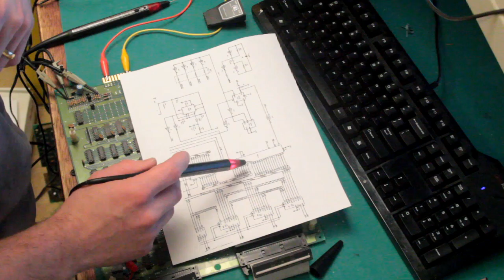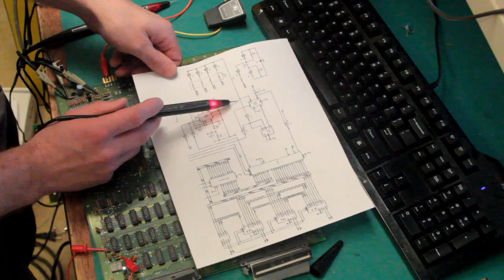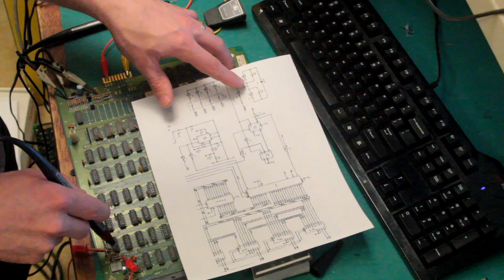Fix it Friday! - (Logic Series 01) Using a Logic Probe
This Friday is the first of a several part series on Logic Troubleshooting.  Today's episode shows how to use a Logic Probe

WARNING:
If you rely on the information in this content you do so at your own risk and you are responsible for the results.  You hereby release Create!, it's affilates, subsidiaries, and any person included in the making of this content expressly or implicitly from any and all actions, claims, or demands that you, or any person including heirs, distributees, guardians, next of kin, spouse, or legal representatives
now have, or may have in the future for injury, property damage, death or any other liability that may result from use, misuse, or reliance on information provided in this content.